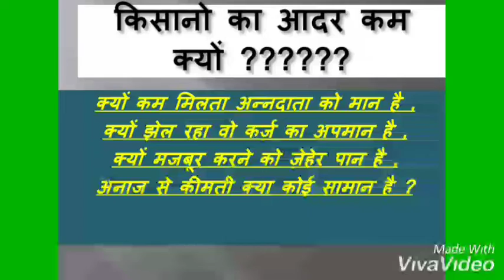Patriotic Poem on farmers"किसान की कहानी "|New Hindi poem | With picture presentation Patriotic poem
कविता की लिखी हुई script fb page से copy करे।

Page Link-